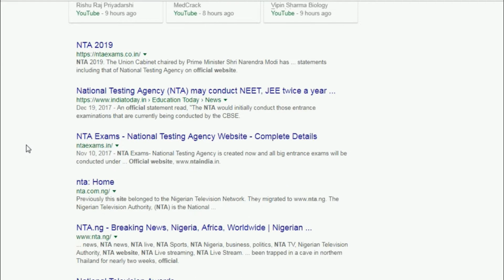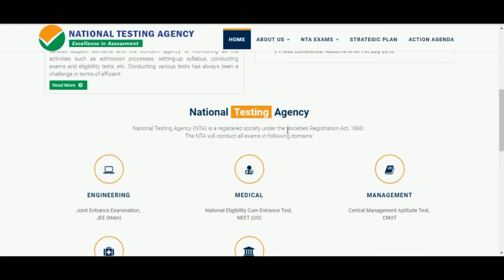NTA OFFICIAL WEBSITE LAUNCHED , TEST PRACTICE MODULES FROM MONTH OF AUGUST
in this video i have discussed about launch of official website of NTA (  NATIONAL TESTING AGENCY )
STUDENTS CAN GET TEST MODULES FROM MONTH OF AUGUST TO PRACTICE COMPUTER BASED TEST

Complete NEET Guide Biology
by MTG Editorial Board (Author)